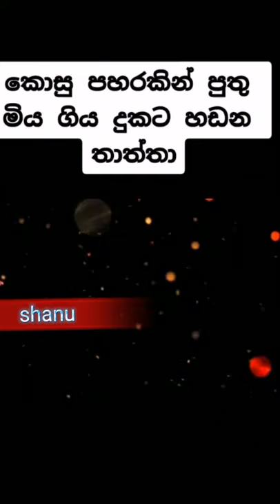කොසු පහරකින් පුතු මියගිය දුකට හඩන තාත්තා ...